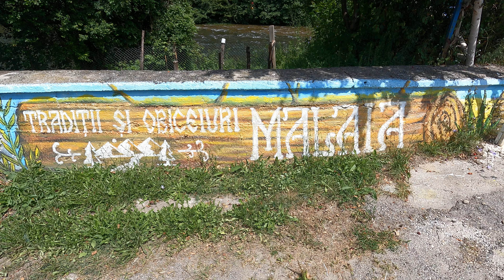2024 06 ziua 23 Traditii si obiceiuri Malaia, VL GH011359